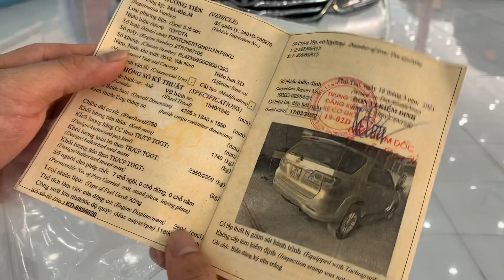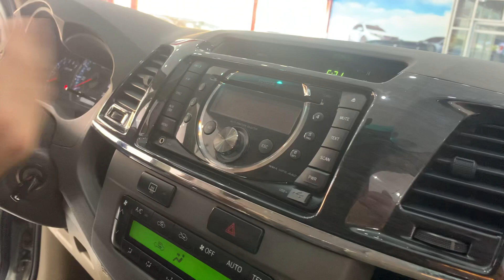Nhô 400tr FORTUNER 12 phom mới. QUÁ BỀN BỈ VỚI THỜI GIAN. Cực đẹp và chắc chắn. Alo em 0358.286.286